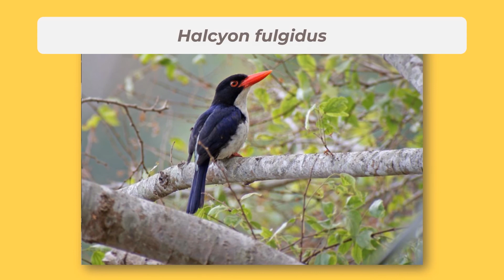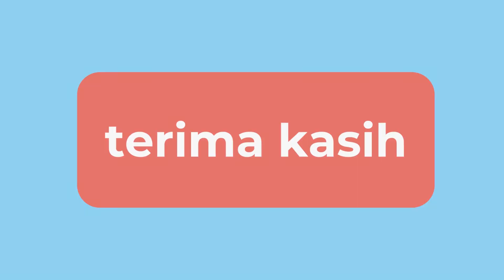The Malay Archipelago: Bali dan Lombok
Video ini dibuat untuk memenuhi tugas mata kuliah Ornitologi, Departemen Biologi, FMIPA UI

Kelompok 5
Jessye Maria-Deanne Awuy
Mega Pramesti
Syukria Hayati M.